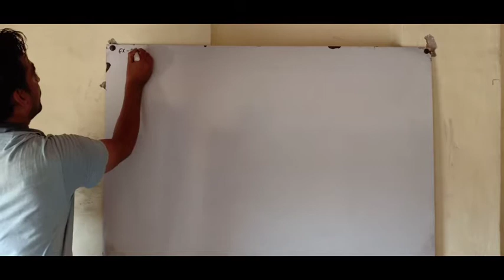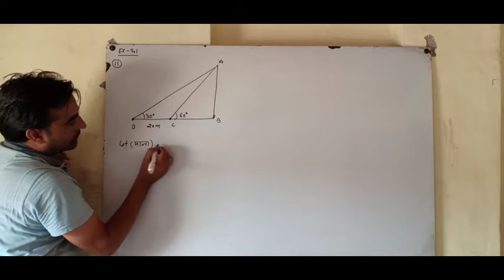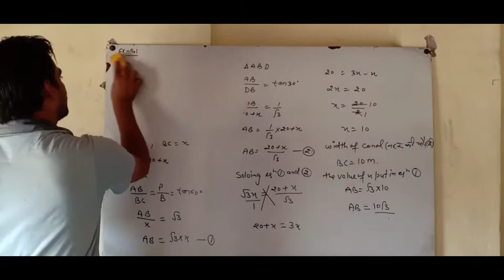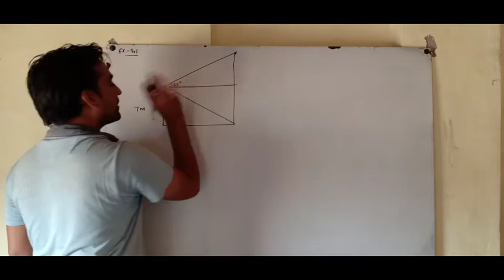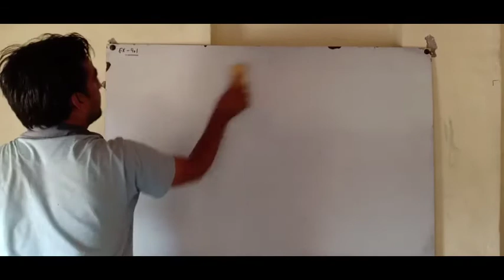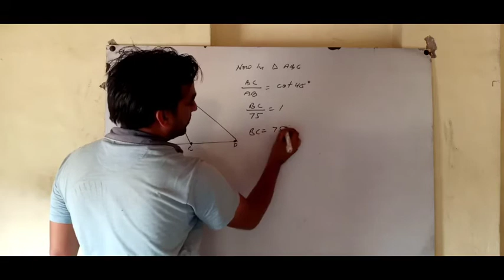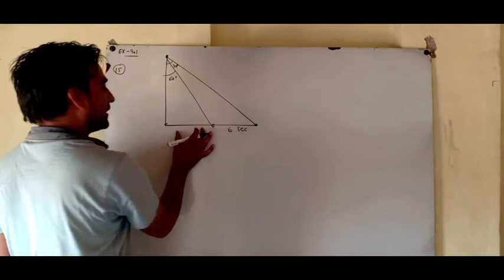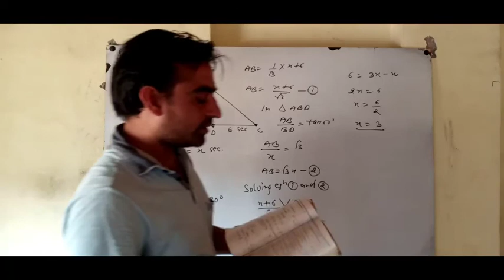10th ( H. M. & E. M) maths chapter 9th ex 9.1